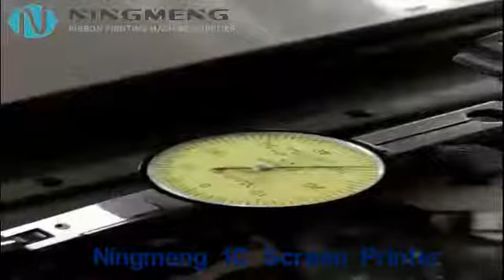LX 100D single color screen printer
Hot sale Ningmeng LX-100D extend single color screen printing machine with two dryers for fabric label, cotton tape, twill tape, grosgrain,  satin ribbon, lanyards, elastic tape, damask/ taffeta straps.

Hello, YouTubers!! Welcomes To CNYprinter. In this Video, I gonna share with you the most Popular one color screen printer for narrow fabrics garment accessories.

Upgrade extend single color screen printing machine for narrow fabric tapes/garment labels/elastic tapes/satin ribbons/cotton tapes/shoelace/reflective materials etc.
Fast printing speed, big production capacity, stable performance, nice price. Considerable service.

Machine width: 30cm, 60cm,100cm are available
High quality, nice price, quick response.

Foil stamping machine for shinning beautiful appearance purpose.

Please follow us to get the latest information.